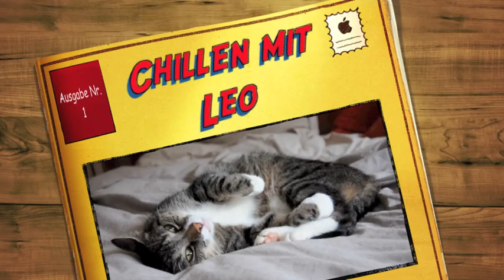Leo chillt.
It´s been a hard days night...